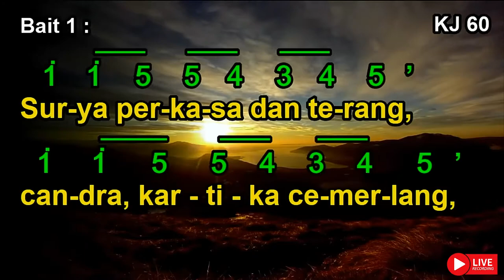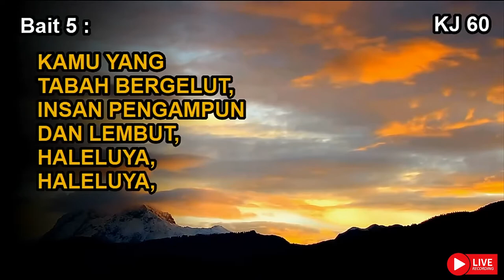KJ 60 | Hai Makhluk Alam Semesta | Altissimo omnipotente | All Creatures of our God and King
Syair: Altissimo omnipotente, Franciscus Assisi 1224/25/26;
All Creatures of our God and King, William Henry Draper 1926
Terjemahan: H.A.Pandopo 1982